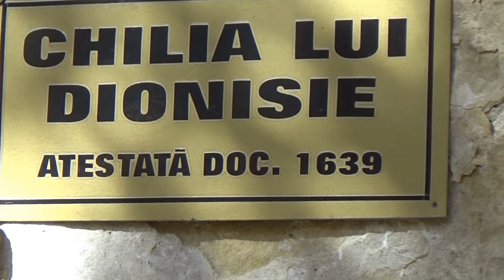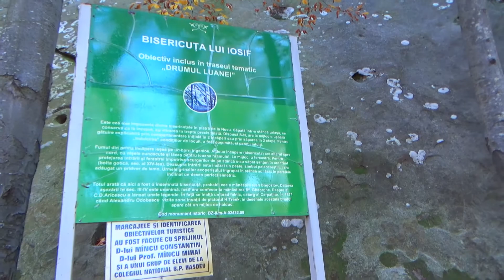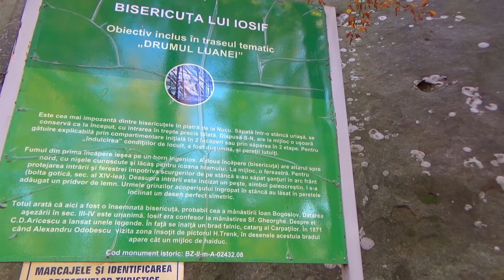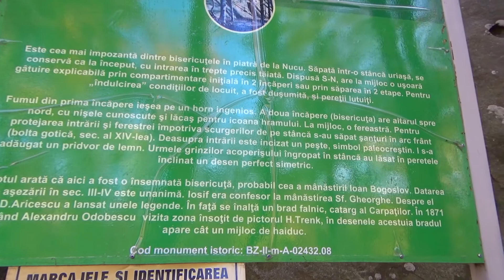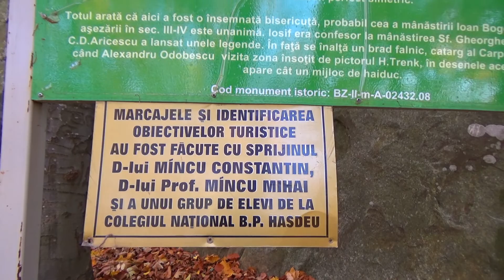Drumul Luanei, Schituri Rupestre jud. Buzău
Vă voi conduce, așadar, în ”Țara Luanei” ca să descoperim împreună o parte dintre vestigiile rupestre care au atras de-a lungul anilor pașii călătorilor fascinați de natură și de mistere.